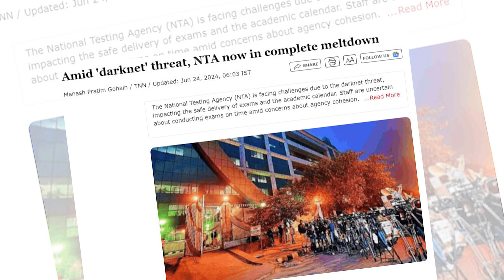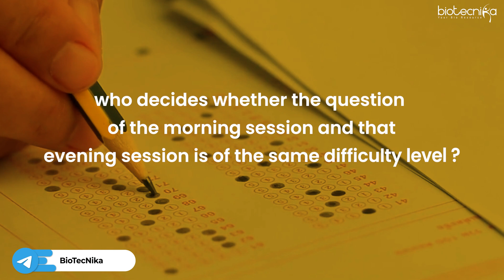NTA in Trouble! CSIR NET Life Science Exam Postponed Indefinitely - What's Your Plan B?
In this video, we discuss the latest updates on the indefinite postponement of the CSIR NET Life Science exam by NTA. We delve into the reasons behind the delay, its implications for aspirants, and alternative plans to keep your preparation on track. Don't let this setback discourage you; we have practical strategies to make the most of this unexpected change.

Join us as we explore:

- Reasons for CSIR NET Life Science exam postponement
- Impact on your CSIR NET preparation and future plans
- Effective Plan B strategies for continued success
- How to stay motivated and focused during this period
- Resources and tips to enhance your preparation

Your Rescue Boat ⛵️Has Arrived - Get Onboard & Save Your Career 😎

🎓 For Candidates Who want to Pursue PhD & a strong research career - JOIN CSIR NET JOSH & GATE Shourya Batch Starts - 1st July

🖥 Learn How To Code- Sharpen Your Skills - Coding for Biologist Starts 4th July

Get Skilled in NGS - Launching Next Generation Sequencing (NGS) Virtual Internship Program 🧬 Starts 11th July

🍛Make a Career in Food Safety Domain - Crack FSSAI Exam with Exclusive Course Starts 9th July

🧬Sharpen Your gene editing skills & get research jobs in India & abroad faster - CRISPR hands-on Training